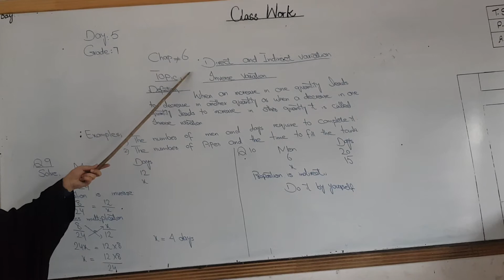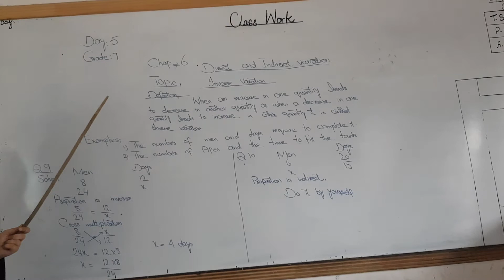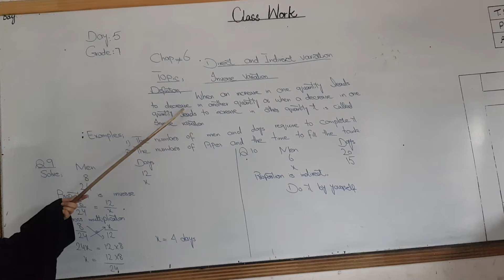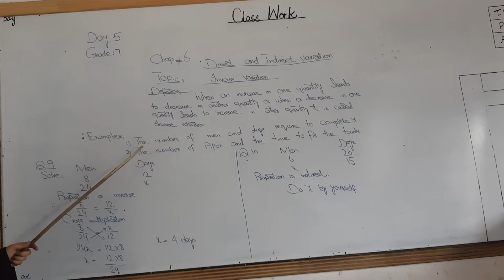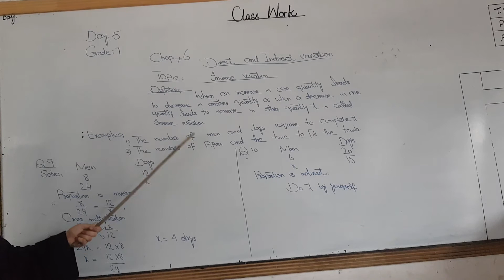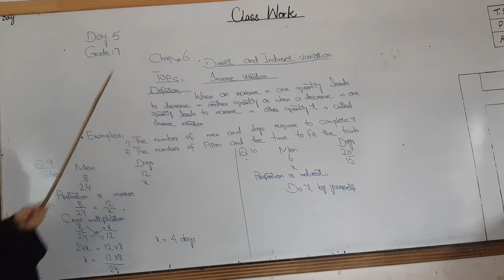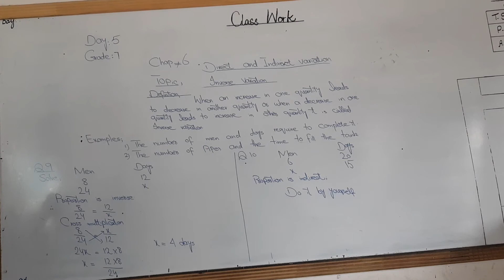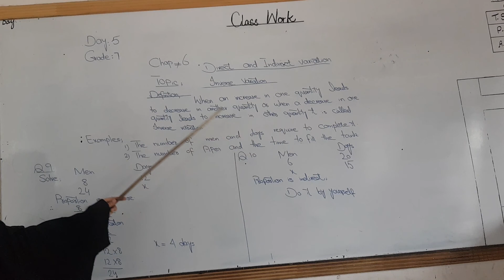Direct and inverse variation 3